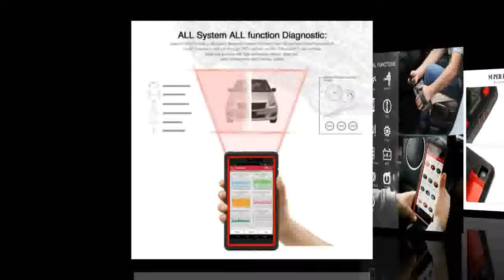Mini Auto diagnostic tool Support WiFiBluetooth full system X 431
Today i will show You-  Mini Auto diagnostic tool Support WiFiBluetooth full system X 431

Description:
Auto diagnostic tool Support WiFi/Bluetooth full system X-431 Pro Pros Mini Car Scanner 2 years free update.
LAUNCH X431 Pro Mini Auto diagnostic tool Support WiFi/Bluetooth full system X-431 Pro Pros Mini Car Scanner 2 years free update.
diagnostic tool Support WiFi/Bluetooth full system X-431 Pro Pros Mini Car Scanner 2 years free update.